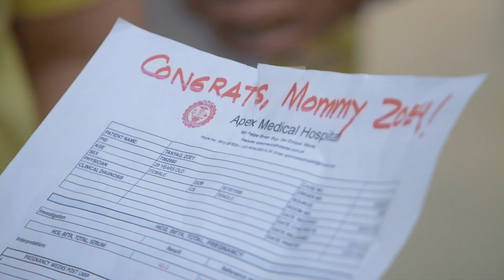Abot Kamay Na Pangarap: Congratulations, Doc Zoey (Episode 551)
Ngayong Sabado, kakalat na ang tsismis tungkol sa pagbubuntis ni Zoey at si Analyn ang mapapagbintangan.

Maipaglaban kaya ni Analyn ang katotohanan?

Abangan ang mga susunod na tagpo sa 'Abot-Kamay Na Pangarap,' mapapanood Lunes hanggang Sabado, 2:30 p.m., sa GMA Afternoon Prime at sa Kapuso Stream.